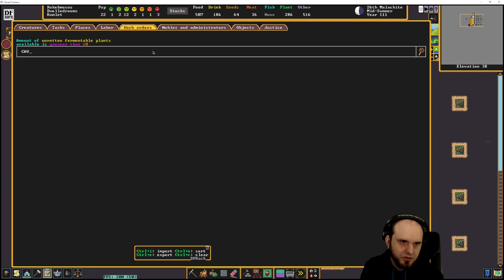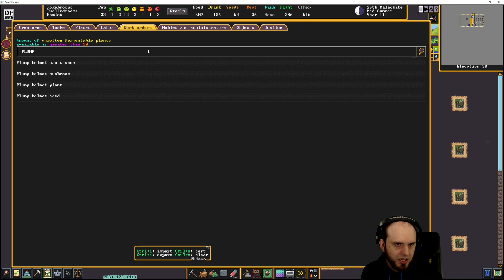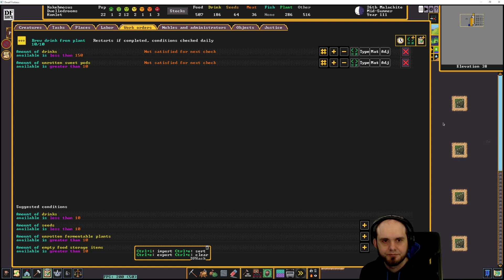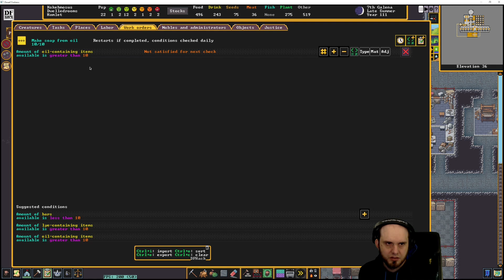Hillock Dwellers - 26 - Dwarf Fortress Premium - Fortress Mode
We take a small break from making big fortresses to instead make a nice little Hillock styled "fort".